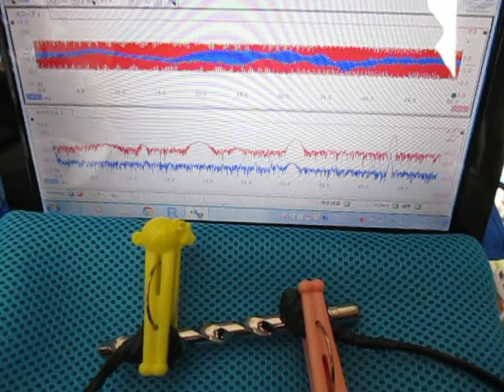超音波‹測定・解析›（超音波テスター） Ultrasound ‹measurement and analysis›